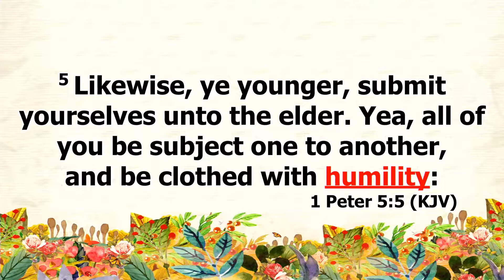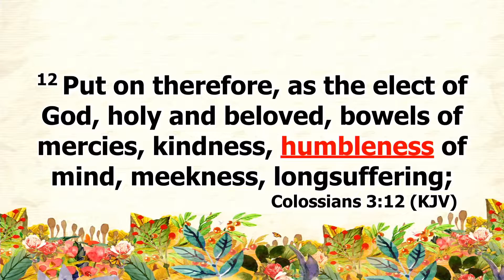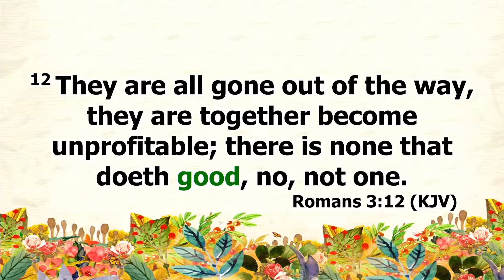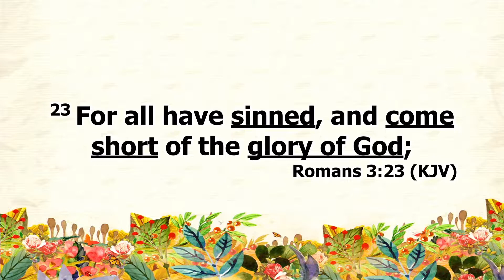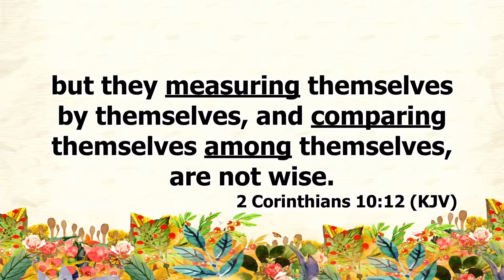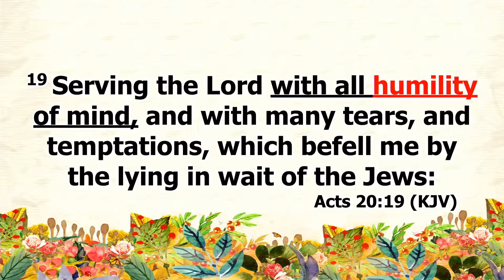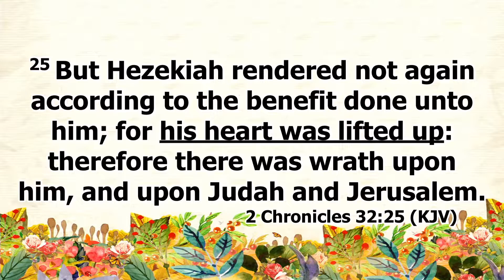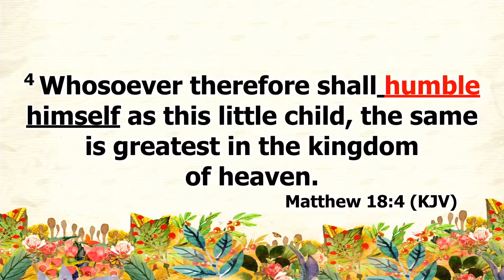Humility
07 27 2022 Wednesday Night
! Peter 5
Pastor Morton